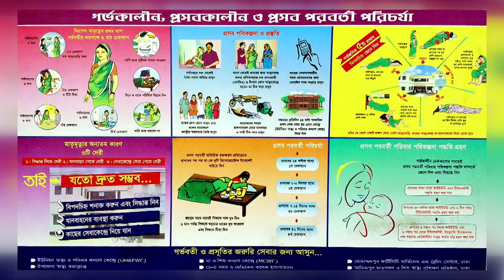World Population Day 2018 Theme Song: Lyrics: Baizid K Riaz, Vocal: Munni & Rajib, Tune: MJ Mintoo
World Population Day 2018
July 11, 2018, Wednesday
Theme: 'Family Planning is a human right'
'পরিকল্পিত পরিবার, সুরক্ষিত মানবাধিকার'
Theme Song: Lyrics: Baizid Khoorshid Riaz, Vocal: Dinat Jahan Munni & Mijan Mahmud Rajib, Tune: Maksud Jamil Mintoo

National program: Venue: Osmani Smiriti Milanayatan, Dhaka.
Chief Guest: Dr. Shirin Sharmin Chowdhury, Honorable Speaker, Bangladesh Parliament